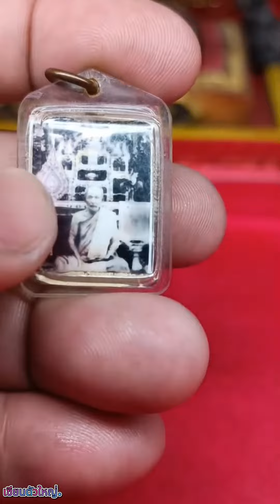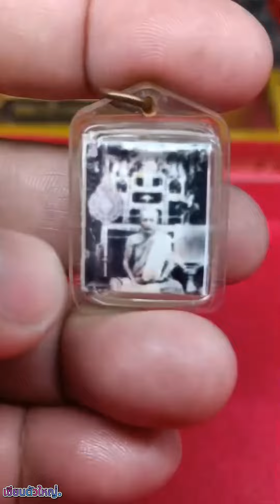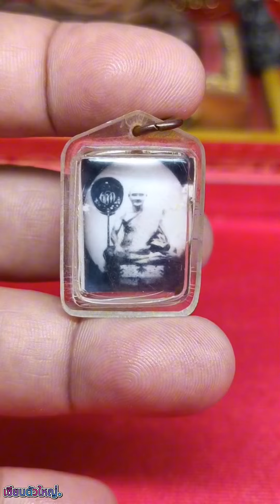รูปถ่าย หลวงปู่ยิ้ม หลวงปู่เหรียญ วัดหนองบัว จ.กาญจนบุรี ปี 2497 | เซียนตัวใหญ่.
ผิดพลาดประการใดขออภัยด้วยครับผม…..